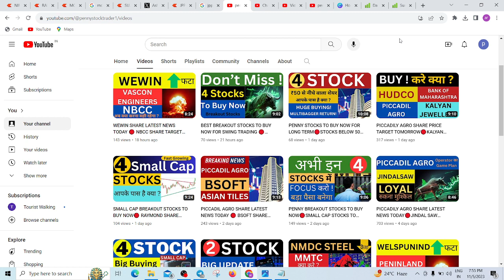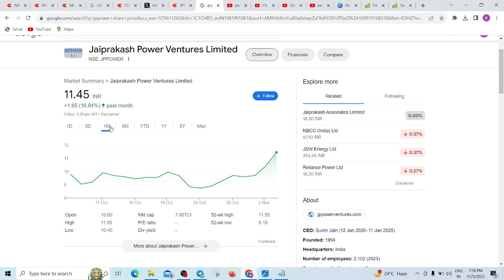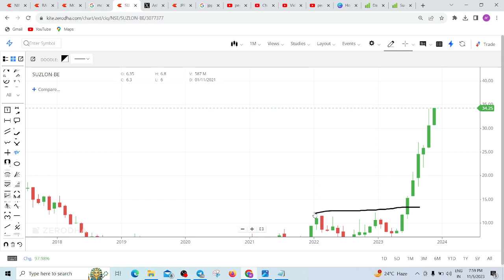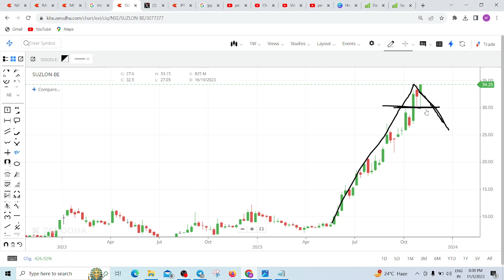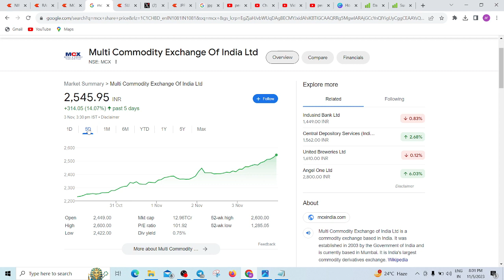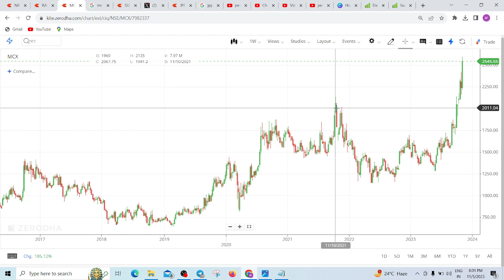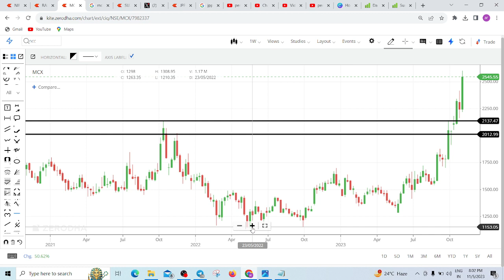JPPOWER SHARE LATEST NEWS TODAY 🔴 MCX SHARE PRICE TARGET TOMORROW 🔴SUZLON ENERGY SHARE NEWS ANALYSIS